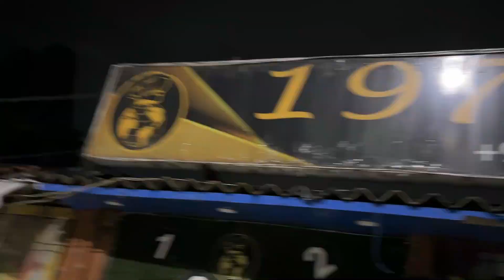রাত ৩টের সময় এত ভালো খাবার খেয়ে just পাগল হয়ে গেলাম🔥|Chicken Bharta| Chicken Tarka|Bishal Sarkar